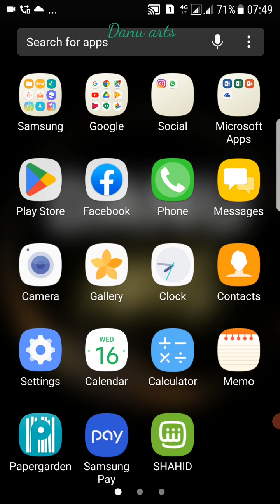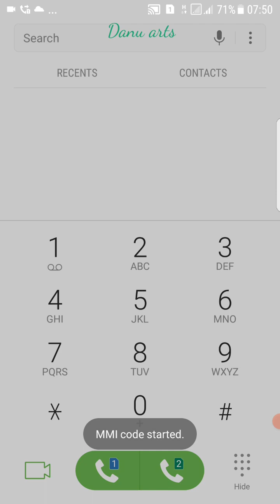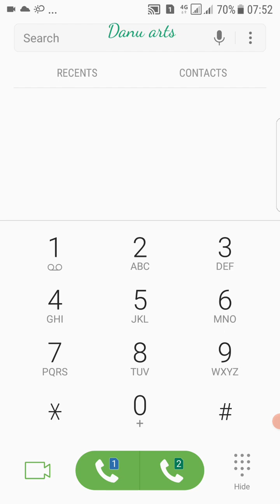එයාට එන calls ඔයාගේ phone එකට ගෙන්න ගමු - call hack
මේ වගේ දේවල් කරනකොට හොදට හිතලා කරන්න.
මොකද කෙනෙකුගේ පුද්ගලික දේවල් සාධාරන හේතුවක් නැතිව හොරෙන් බලන එක හොද දෙයක් නෙවේ.

ධනූ ආර්ට් - Danu art